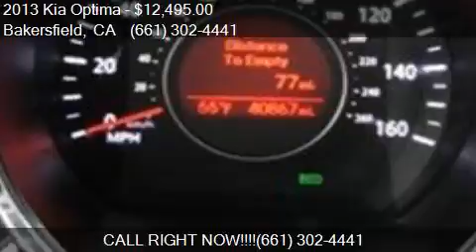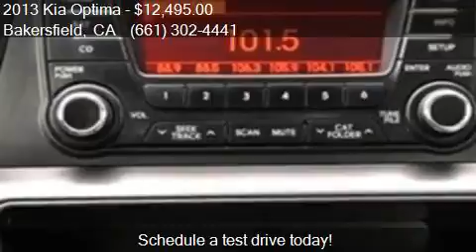2013 Kia Optima LX 4dr Sedan for sale in Bakersfield, CA 933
This 2013 Kia Optima LX 4dr Sedan is for sale in Bakersfield, CA 93313 at Bakersfield Hyundai.

Engine: 2.4L I4
Transmission: Automatic 6-Speed
Color: Snow White Pearl
Mileage: 40866
Contact Bakersfield Hyundai 5300 Wible Rd Bakersfield, CA 93313 to test drive this 2013 Kia Optima LX 4dr Sedan today.